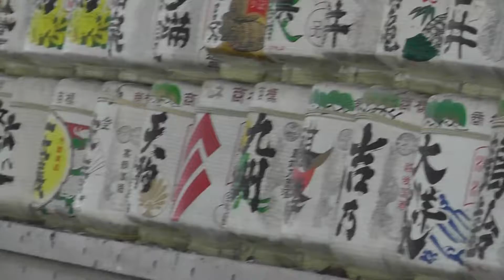Huge Shrine in Central Tokyo Sake Gifts & Wine